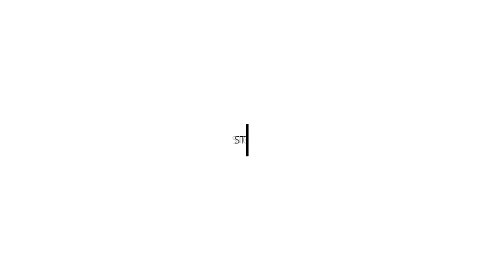ADE Night Mix - Bass - Future House 2018 | Ep.002 | NEW TRACKS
01. Radiology & Distrion – Monsta

02. Afrojack & Mc Ambush - Step Back

03. Armin Van Buuren - This Is A Test (Julian Jordan Remix)

04. Dada Life - Boing Clash Boom (Alex Marvel & Mike C Green Remix)

05. Dannic & Pessto - All The Things

06. Dimitri Vangelis & Wyman X Brian Cross & Abel The Kid – Vamos

07. Dannic – Clash

08. Deorro X D3Fai – Titan

09. Electrick Village & Mr Sid – Macabre

10. Exodus & Roy Orion - Blast From The Past

11. Guru Josh Project - Infinity (Maurice West Bootleg)

12. Dannic X Rob & Jack - Bring Di Fire

13. Jsanz feat. Derek Adams - Live By Night

14. Lektrique – Laidback

15. Matt Watkins - I Just Wanna

16. Nofex - The Man

17. Nik - The Ladder Of Life